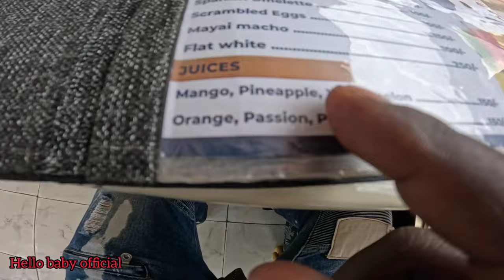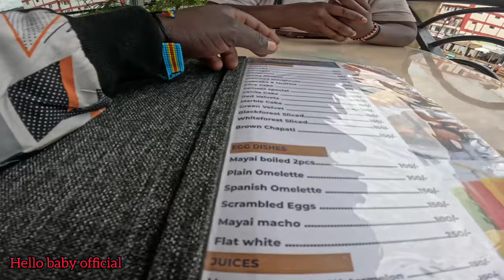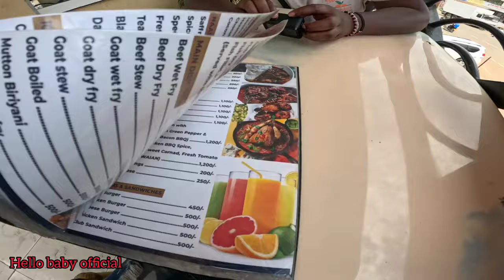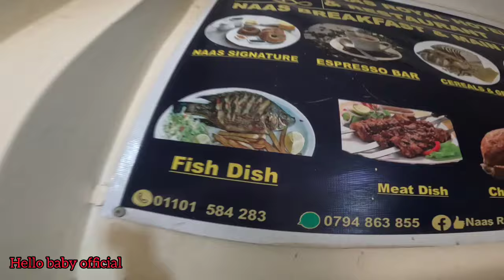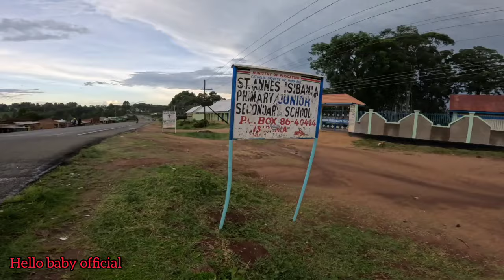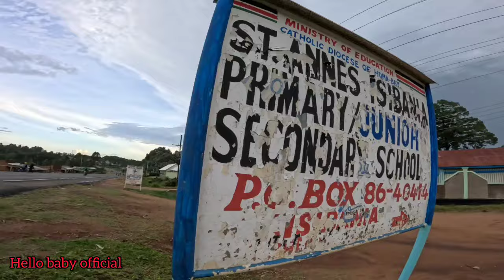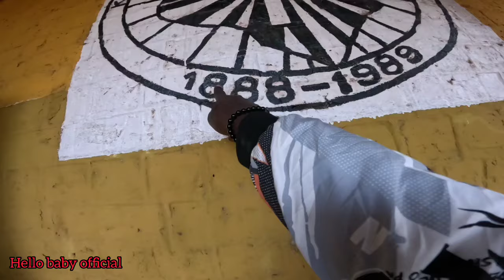DREAM COME TRUE!!! First time I Went in a most expensive Restaurant